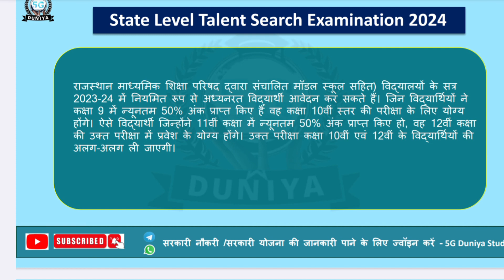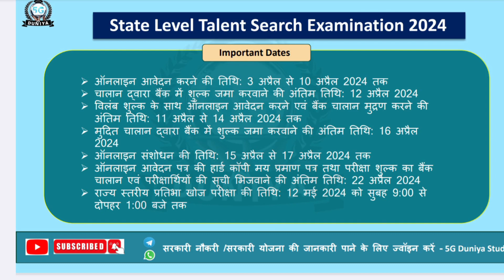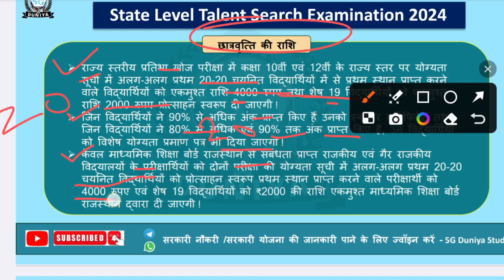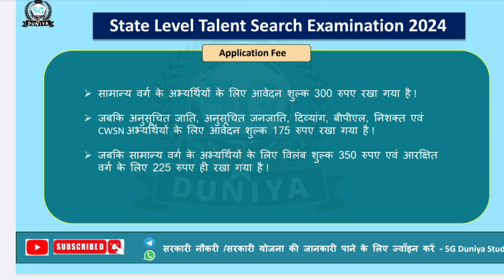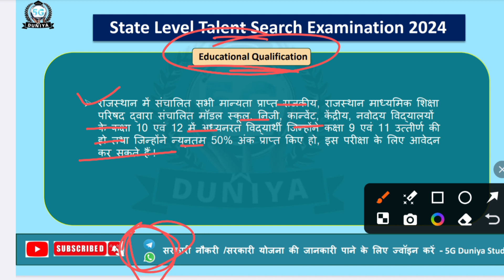राज्य स्तरीय प्रतिभा खोज परीक्षा 2024 | State Level Talent Search Examination 2024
राज्य स्तरीय प्रतिभा खोज परीक्षा 2024
State Level Talent Search Examination 2024
राज्य स्तरीय प्रतिभा खोज 2024 का नोटिफिकेशन जारी
इसमें 11वीं 12वीं में 1250 रुपए प्रतिमाह और फिर कॉलेज में स्नातक और स्नातकोत्तर की पढ़ाई करने तक ₹2000 प्रतिमाह छात्रवृत्ति मिलती रहेगी